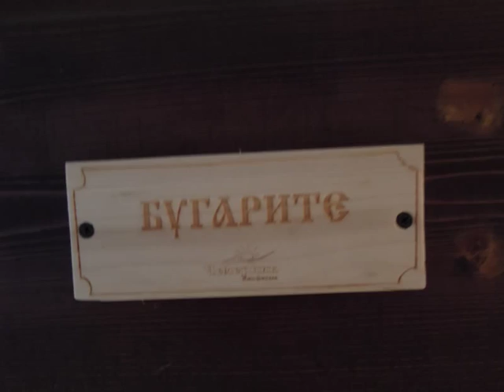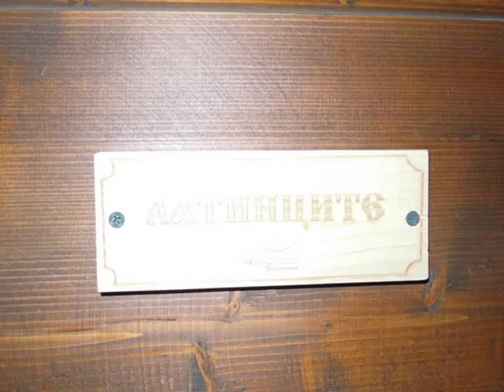ТД"Кремиковци": Биоферма Чемерник 12 10 2013